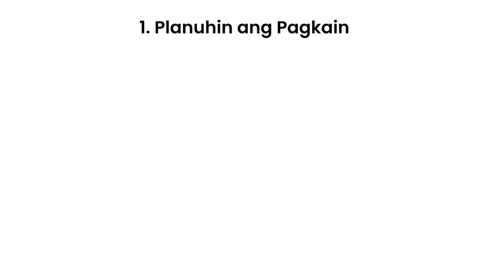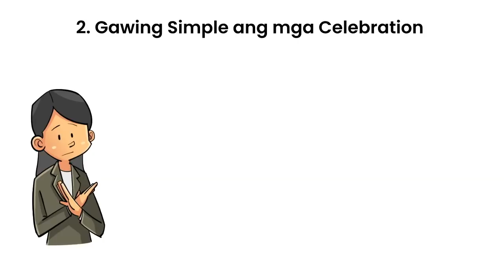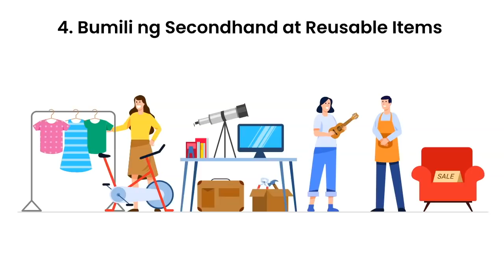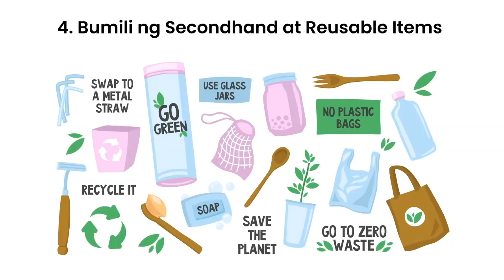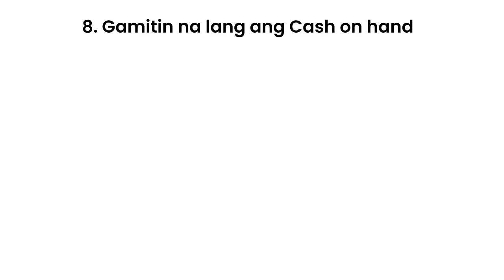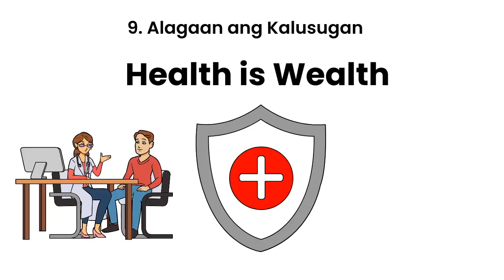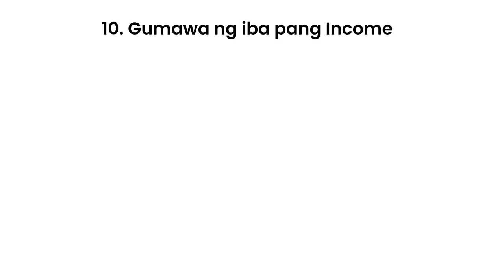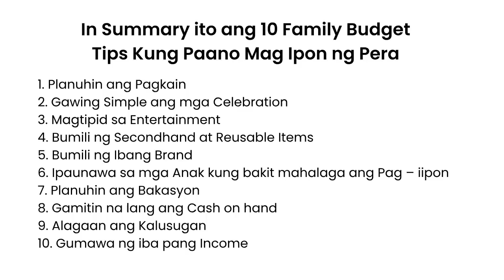Paano Makaipon kahit Pamilyado na - Budget tips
Alamin kung Paano Makaipon ng pera kahit may Pamilya na, Family Budget Tips o mga Ipon tips para sayo. Kahit low income ka pa, ay makakatulong sayo ang video na ito.  Malalaman dito kung paano mag tipid sa mga gastusin sa bahay or sa araw-araw to save more money  kahit pa may mga anak ka na. Dahil totoong ibang uri na ng gastos ang aabutin mo sa oras na meron ka ng anak at di hamak na mas Malaki ang naiipon mong pera noong single ka pa.
In Summary ito ang 10  Tips kung Paano Makaipon ng pera kahit Pamilyado na:
1. Planuhin ang Pagkain
2. Gawing Simple ang mga Celebration
3. Magtipid sa Entertainment
Panuorin hanggang dulo at matuto kung paano magbudget at maging matipid. At ito nga lang ba ang solusyon para mas makaipon ka ng pera ng mas mabilis? Alamin.